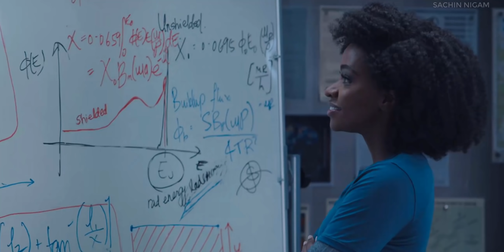WandaVision Episode 5 Hidden Details And Easter Eggs Explained | Wandavsion Episode 5 Theories